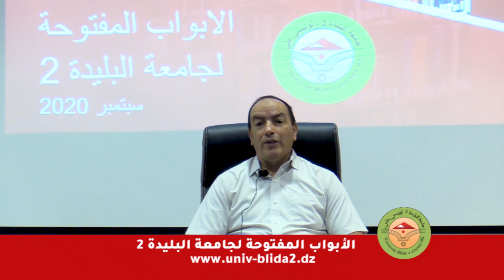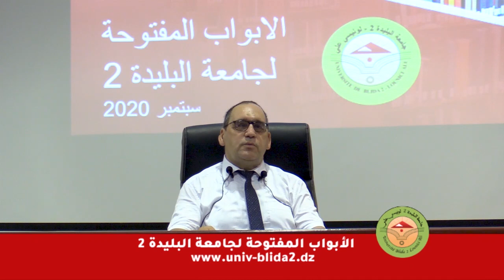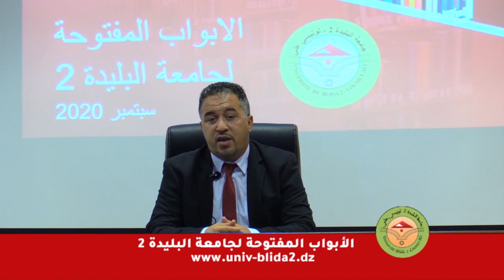فيديو الأبواب مفتوحة بكلوريا 2020 كلمة تعريفية للجامعة من طرف مدير الجامعة و عمداء الكليات